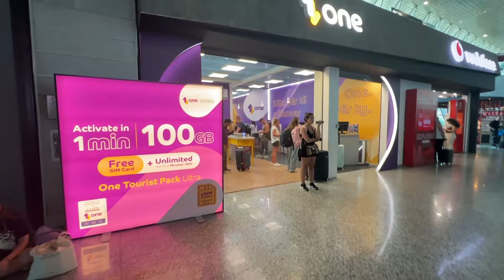Tirana Airport 2024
Ariport in Tirana